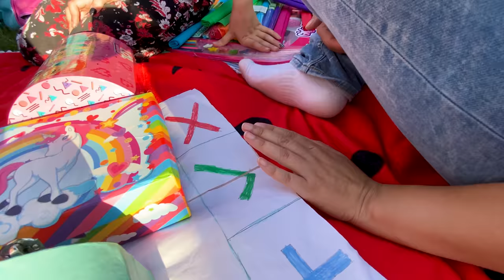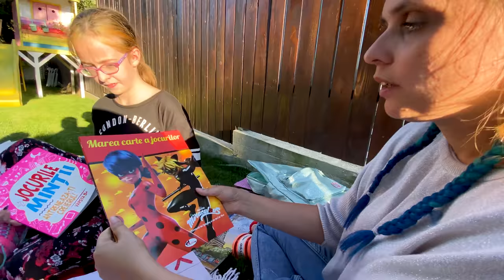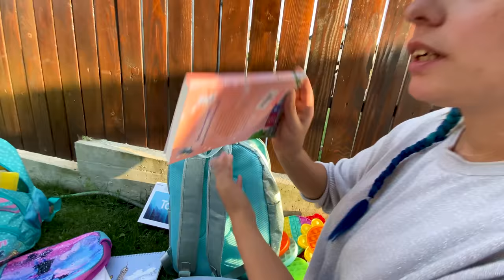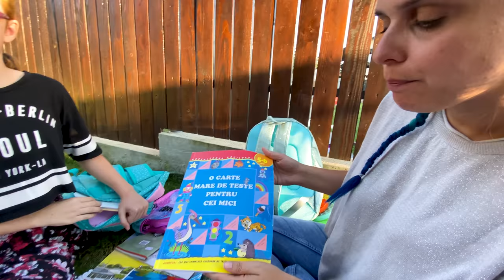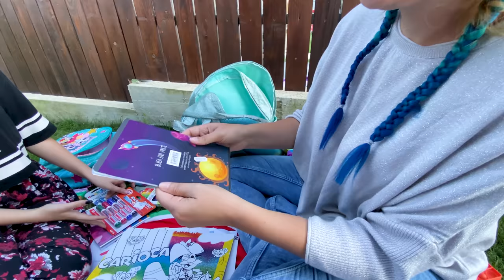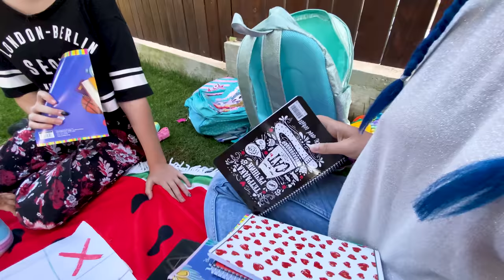POP IT TRADE vs BACK to SCHOOL